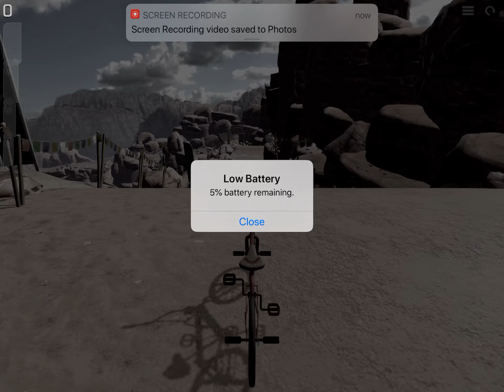31 May 2020